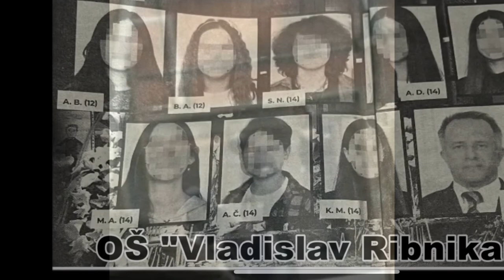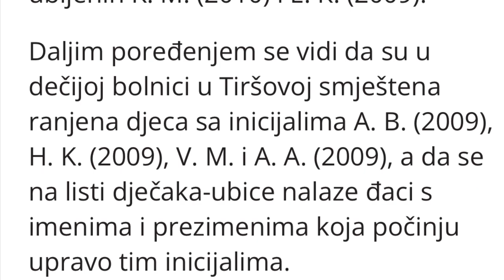Kosta Kecmanović (2009) - EPILOG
Beogradski pokolj u školi / Belgrade massacre at school - Kosta Kecmanovic (2009)